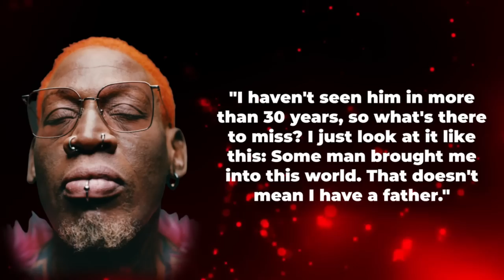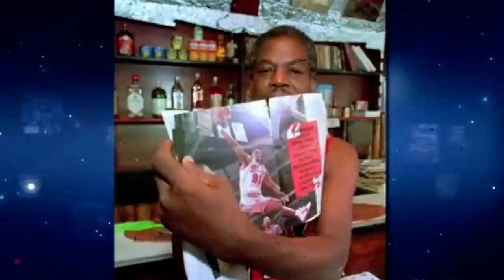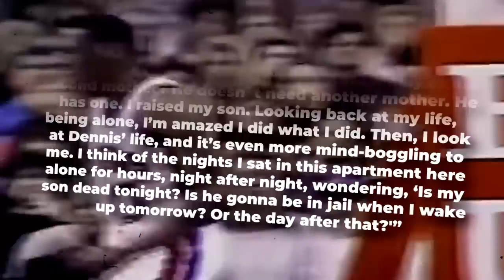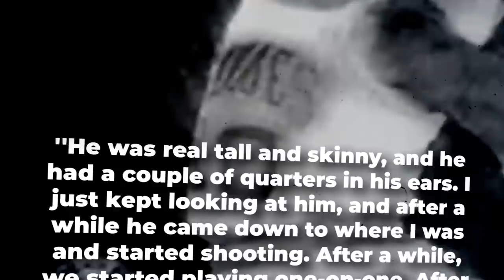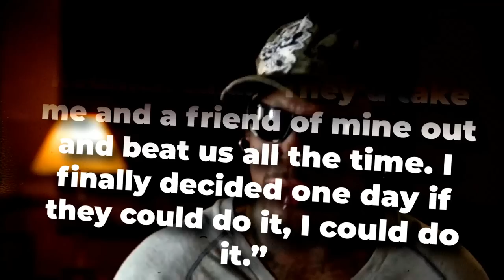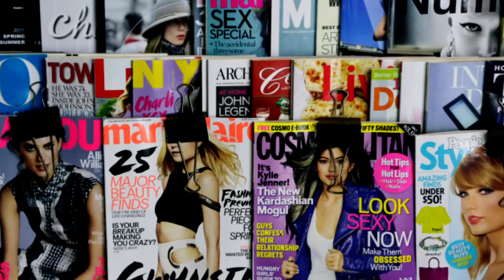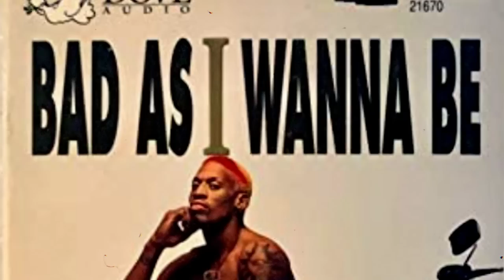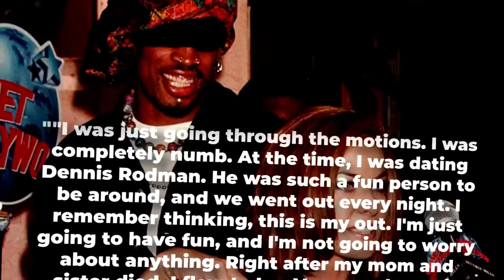The WILD Truth About Dennis Rodman's Family!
What do you know about the family of Dennis Rodman? You know what, don’t stress it, this is all you need to know about the family of this eccentric legend who has different families and 28 siblings.

Inspired by Inside The Unrevealed Life Of Tim Duncan's Family!

Inspired by The TRUTH About Larry Birds Family!

Inspired by Inside Shaq's ENORMOUS Family! [Parents, Wife(s), Kids]